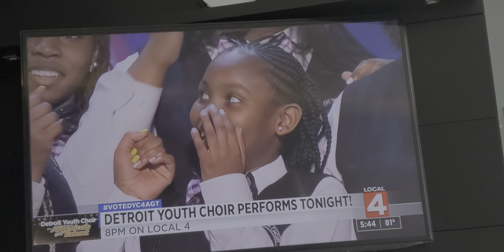Our neighbor - Detroit Youth Choir rehearsing for tonight show on AGT!!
Detroit Youth Choir rehearsing for tonight show on AGT!!